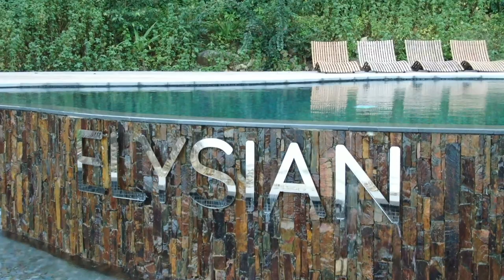Boutique Eco-retreat for sale | Elysian, Whitsundays, Australia (Uniqwa Collections)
The most secluded island retreat in The Whitsundays. Elysian is a soulfully crafted oasis ecologically designed to inspire a serene sojourn. A blissful escape from the crowds on the southern point of Long Island with an emphasis placed on exclusively tailored experiences for a maximum of 20 guests across ten private villas.

Located on a three hectare private cove, surrounded by rainforest and all the magnificence of the Great Barrier Reef, this boutique eco retreat was recently hailed as one of “The 19 Best Places to Go in 2019” by Conde Nast Traveler and has undergone a multi-million overhaul, positioning the new retreat as the benchmark for ‘barefoot luxury’ in the region.

Elysian Eco Retreat is offered for sale via Expressions of Interest closing Friday 9 August 2019, at 4pm (AEST), if not sold prior.